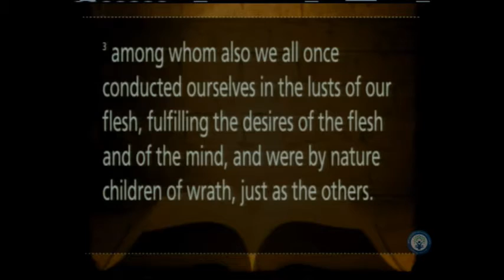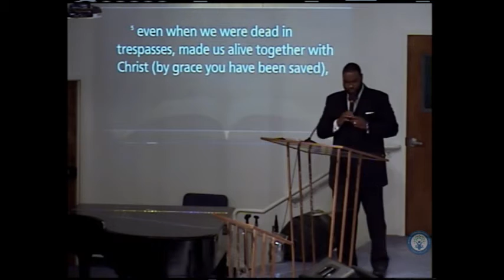"But God" - Pastor David Defoe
Join us as Pastor Defoe speaks on the grace and mercy of God